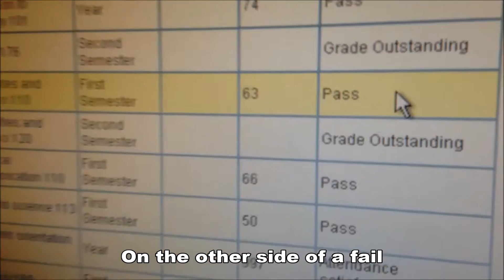Tuks FM Vine Compilation 2015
A compilation of Tuks FM's Vine videos.